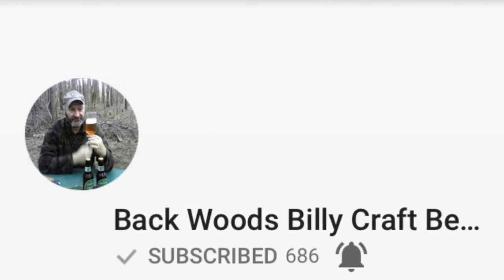Just of the few channels that mean a lot to me! (Shoutouts) part 1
Shoutouts to a few channels that mean a lot to me! Part!